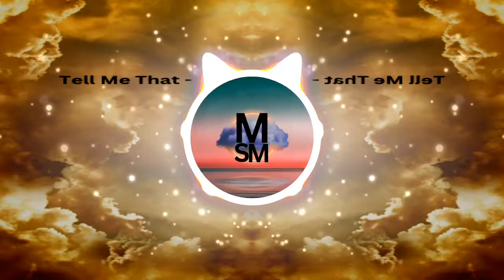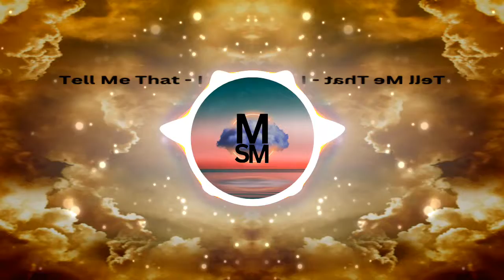Neffex -Tell me that I Can` t [ Copyright Free ]New Songs Remake [ Mysongsmix]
Neffex -Tell me that I Can` t [ Copyright Free ]New Songs Remake [ Mysongsmix] Stream Tell Me That I Can't

LYRICS:
Please tell me that I can’t that I won’t that I’ll fail that I’ll never make it out yea
Please tell me all the bad never good fill my head full of every single doubt yea
I won’t stop till the top so you better back off or get lost
Imma get loud stay proud

Just tell me that I can’t and I’ll show you things that you couldn’t believe
Just tell me that I can’t (x4)

Please say anything negative, cuz I just wanna hear it out your mouth yea
Give me fuel it’s a tool that I use to go ahead and run my fucking mouth yea
I take shots
I take loss
I make shots
I miss lots
Face it
Cuz know that I want it